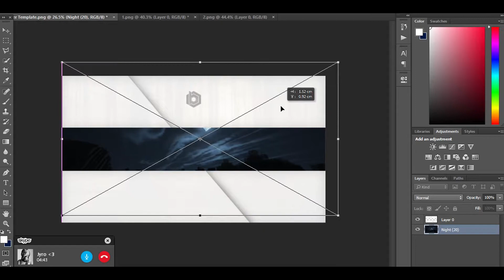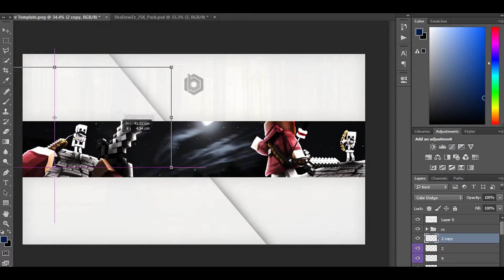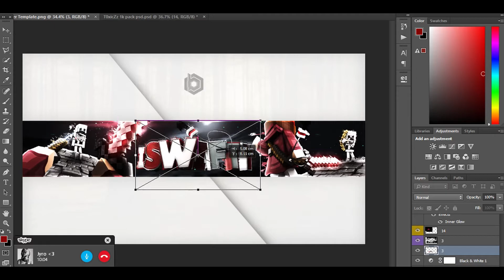[Speedart] iSwifty - Banner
Song Used (I DO NOT OWN): Kedam - Anywhere (Feat. Reece Lemonius)